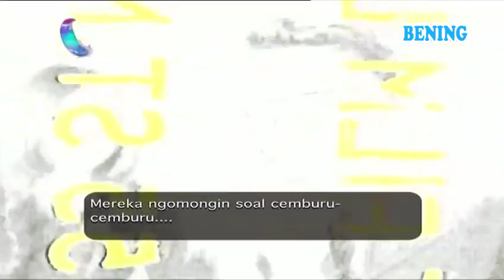Playboy Jaman Now 13 Mei 2018 - Episode 39